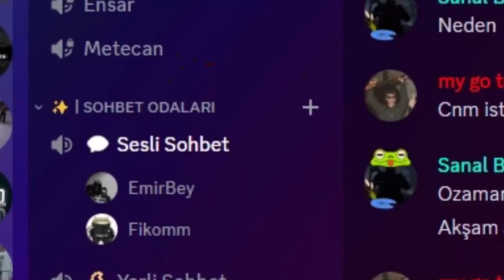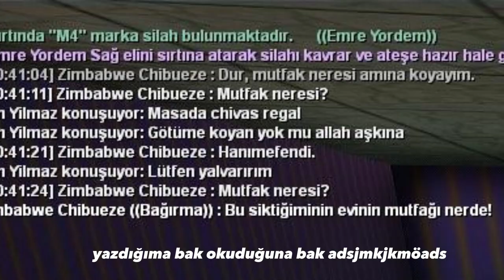ÇOCUK ŞUBE BASKINI [ALWAYS ROLEPLAY]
Sunucu ALWAYS ROLEPLAY